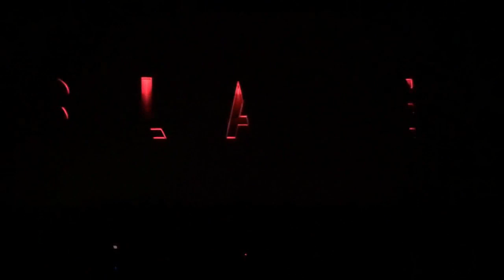LEAKED MARVEL PHASE 5 SLATE BREAKDOWN NEWS EXPLAINED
At The 100,000 Subscriber Mark, I Will Be Giving Away A PS4 Pro Or An XBox 1X